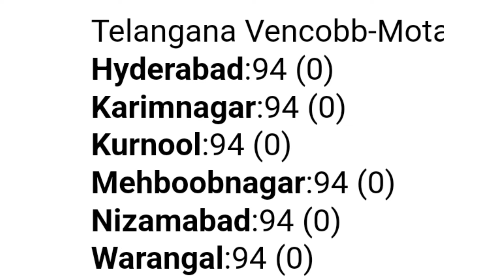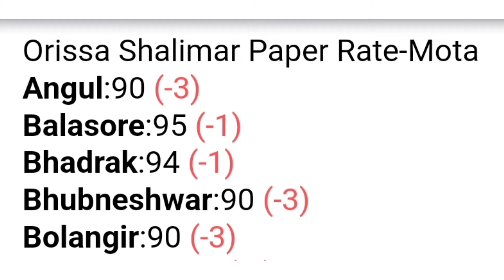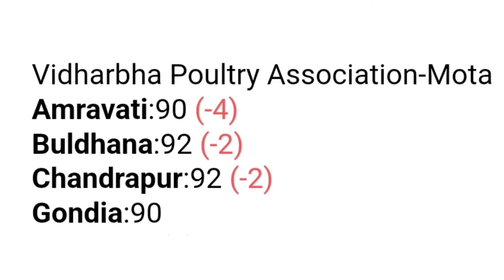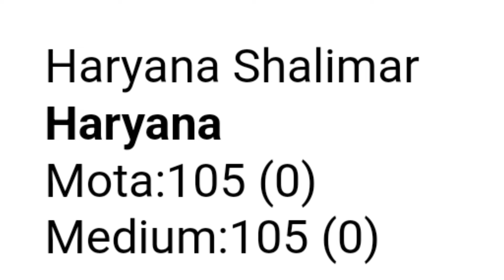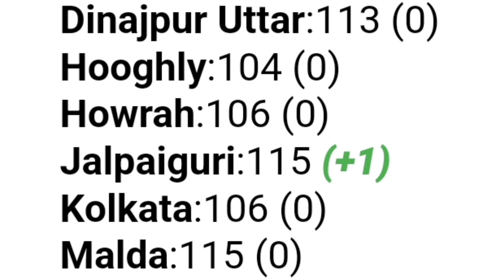Broiler rate today🐔murga mandi reta/ Poultry rate today